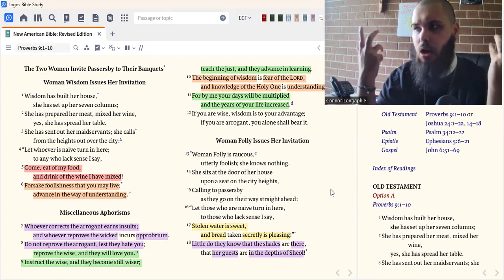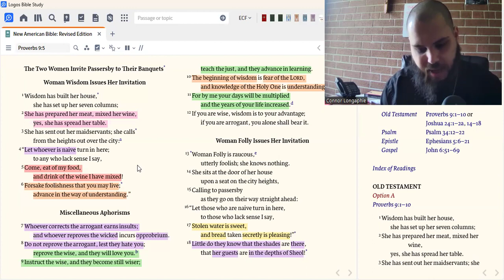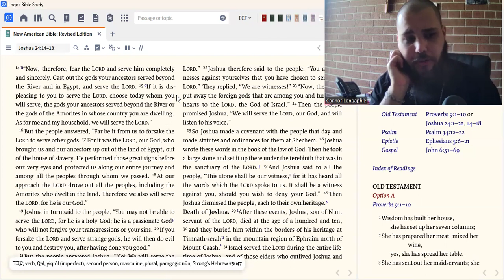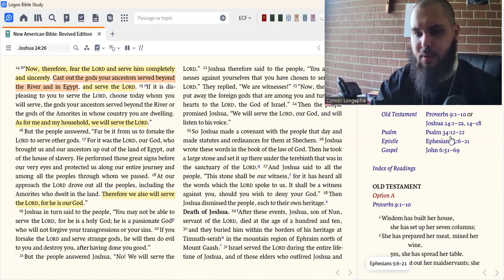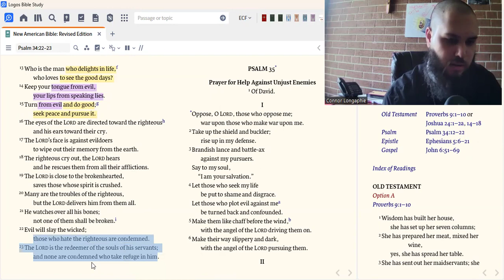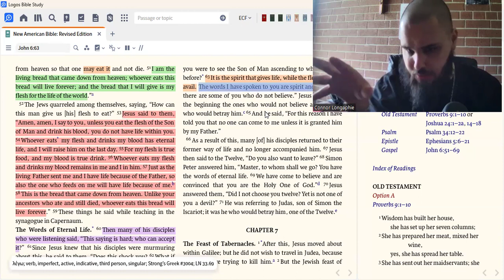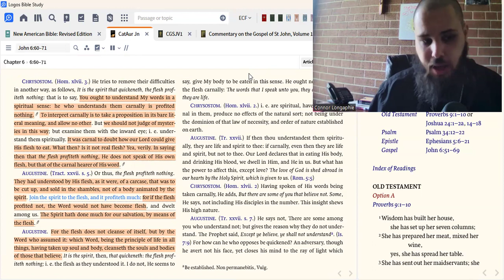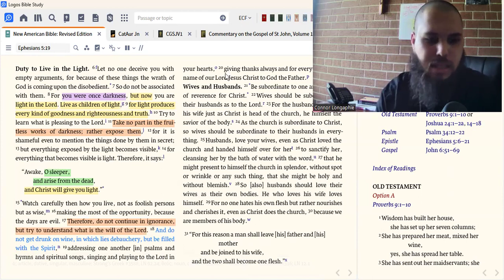Proper 15 (Year B) 3 Year Lectionary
Old Testament       Proverbs 9:1–10 or Joshua 24:1–2a, 14–18